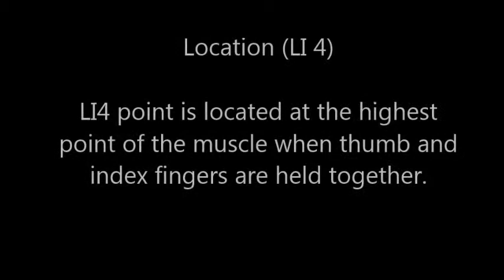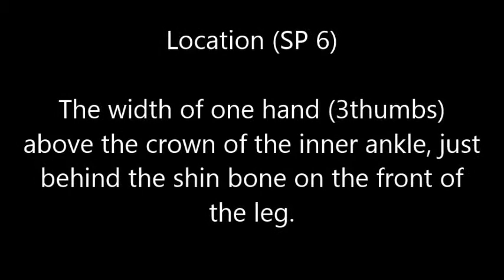6 Acupressure point for Emotional Problems / Emotional Disorders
6 Acupoint for Emotional Problems / Emotional Disorders